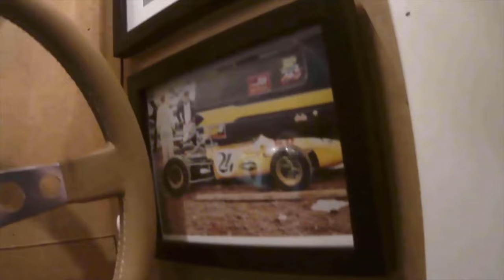Douglas & Closet Goes Drifting!..😅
If you want to give me a small tip you can do that
This is just a hobby, and all money I earn here will go back into the channel, and probably give you guys some new shifter reviews and comparisons. ;D

Please join my 3D Discord if you want to hook up on track or chitchat

Gear and Equipment I use:
And it doesn't matter which of the links you press, or what you end up buying, as long as you follow my links it will give me a small commission on your purchase. :)

*Fractal Design Define R6
*Aourus Pro Z390
*i7 8086K
*NZXT Kraken
*Corsair 32GB
*MSI RTX 2080 Ti Gaming X Trio 11GB
*Samsung 970 EVO
*Seagate Firecuda
*Windows 10 x64
*Logitech C922
*Aoc Agon AG352UCG6
*NLR V3
*Jetseat kw-908
*GT Omega RS6 Seat
*Motamec Double D
*Dimsim F320H
*Pro-Sim H Pattern Quaife Shifter
*Pro-Sim Pro SQ Shifter
*Pro-Sim Lite V2 Shifter
*Race Sim Hardware BDH Shifter
*Frex H Pattern Shifter +
*BDH Shifter
*Sim-Lab GT1 Evo
*Sim-Lab Pedal Slider Baseplate
*Heusinkveld Handbrake
*Heusinkveld SQ Shifter
*TH8A Shifter
*DSD Button Box Panels
*Sim racing studio Wind simulator
*TP-Link UH700 x 2
*Oculus Rift S
*Rift S Headphones
*Oculus Quest 2
*Quest Link cable